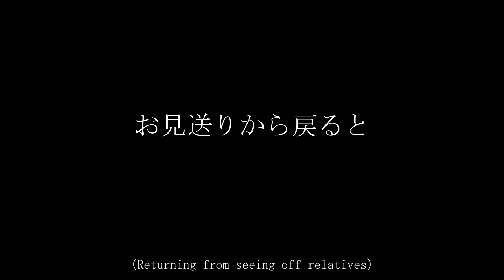法事のあと、親戚の帰宅をいちいち絶望しながら見送る柴犬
柴犬のらんまるは集まりがすきです。

そのため、家にお客さんがたくさん来ると、その集まりに参加を申し込みます。

今回の動画では、家で法事が執り行われるため、らんまるが二階で待機することになりました。

すると、下の階に続々と親戚のみんなが集まってくるのを階段の上から見ていたらんまるは、そわそわしながら時々フィンと言って参加を申し込みます。（階段はおりられない）

そして法事とその後の団らんが終わり下の階へやって来たらんまるでしたが、もう親戚のみんなは帰る時間になりました。

そのため、少し遊びたかったらんまるは、しぶしぶと親戚のみんなを見送りました。